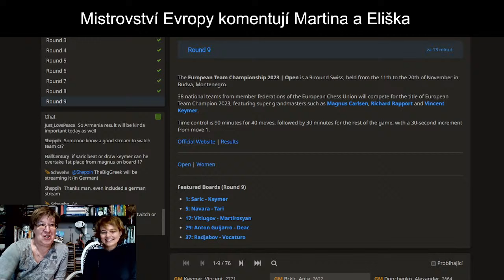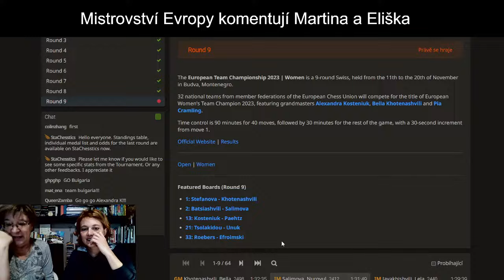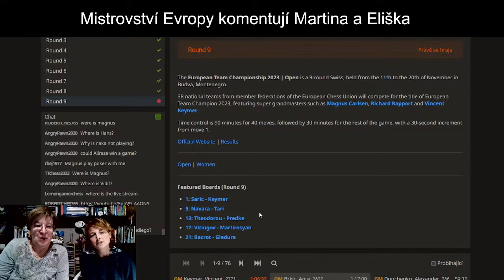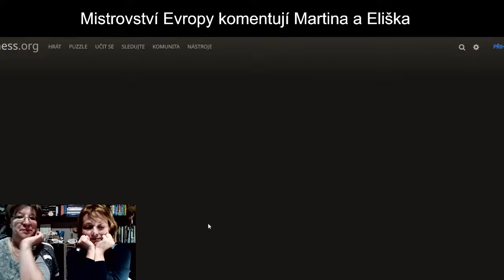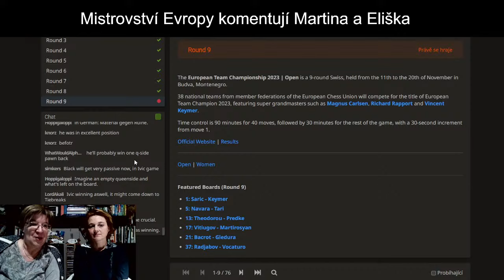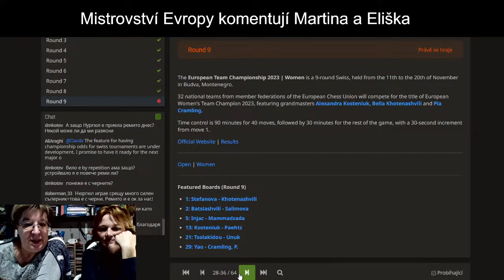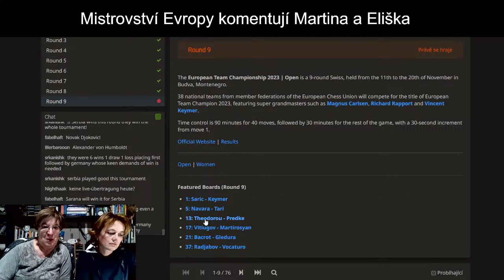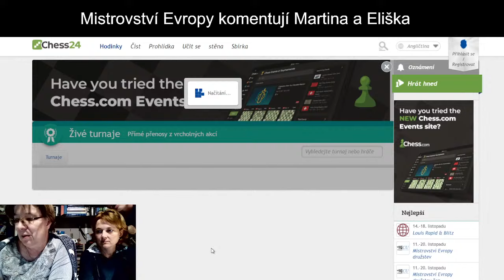Martina Kořenová a Eliška Richtrová komentují rozhodující kolo ME - ŽIVĚ - Česko vs Norsko